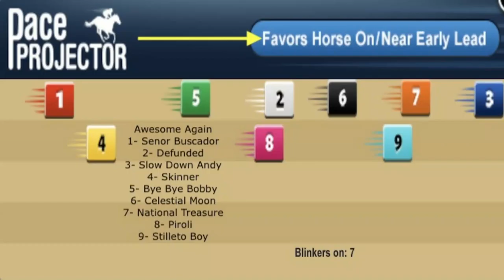Awesome Again and Woodward top picks on HorseCenter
This week on HorseCenter, your hosts Brian Zipse and Matt Shifman handicap and offer top picks for a pair of Saturday prep races for the Breeders' Cup Classic. National Treasure and Defunded lead the Awesome Again, while Zandon headlines the Woodward Stakes.